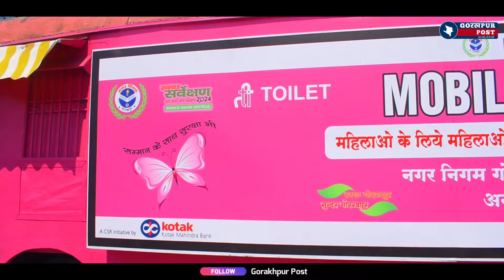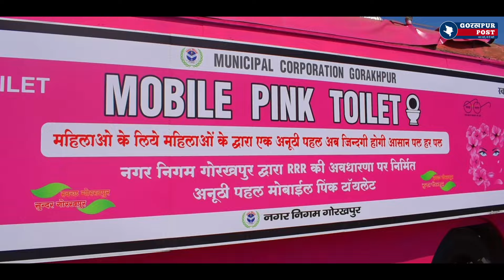Mobile Pink Toilet Bus Gorakhpur CM Yogi : योगी की गोरखपुरिया महिलाओं को खुशखबरी..